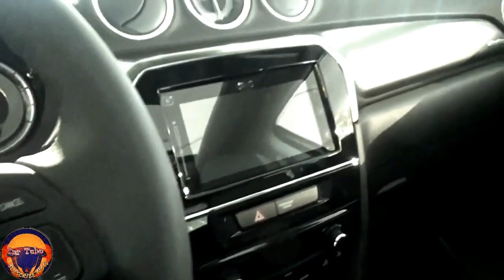Suzuki Vitara 1.4 Super Car Turbo 2021 Exterior and Interior FHD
Suzuki menghadirkan crossover compact terbaru yaitu Suzuki Vitara Brezza 2021 namun untuk sementara produk ini akan dipasarkan di India. Seperti spyshoot sebelumnya, mobil ini memiliki fitur minor nipping dan tuck visual. Desain mengarah pada sporty elegan.

Perubahan paling mencolok adalah bentuk detail headlamp baru. Mobil di segmen SUV ini telah dilengkapi dengan lampu depan full LED dengan DRL baru. Vitara Brezza facelift mempertahankan elemen krom sementara bemper telah diracik ulang untuk menyertakan penutup lampu kabut yang lebih besar dan lebih sederhana sebagai tambahan pada insert dagu perak baru. Tampilan baru ini mengingatkan pada desain moncong depan Jeep.

Soal bentuk dan profil tidak berubah termasuk tampilan belakang. Suzuki Vitara Brezza kemungkinan akan menggabungkan beberapa perubahan kecil pada bagian interior seperti aksen baru, fitur tambahan, pelapis jok baru, dan kluster instrumen yang lebih modern. Misalnya, memperbarui sistem infotainment layar sentuh kendaraan dengan fungsionalitas tambahan dan meningkatkan konektivitas.

Perubahan di bawah kap akan signifikan yaitu menggunakan mesin empat silinder K15 1.5 liter yang merupakan mesin penggerak Suzuki Ertiga. Mesin ini mampu menghasilkan tenaga puncak 105 hp dan torsi 138 Nm. Mesin ini dilengkapi dengan transmisi dengan MT 5-kecepatan atau AT-4-kecepatan. Ada peluang hadirnya mesin diesel1,3 liter yang bersumber dari FCA.